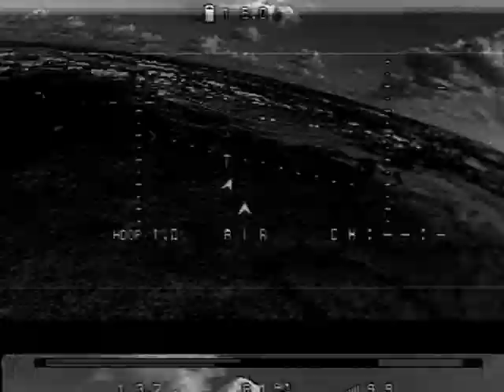dart xl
Zohd dart xl , crossfire system,
 f405 inav 2.3..tbs unify 32 pro